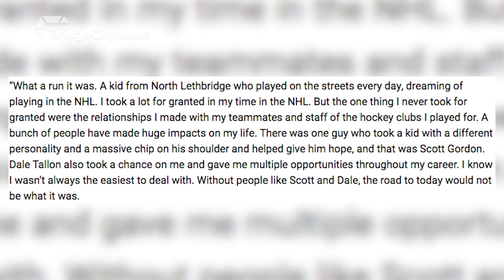Kris Versteeg salutes North Lethbridge after retiring from hockey - April 15, 2020 - Ainsley O'Riley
Aired on: Wednesday, April 15, 2020